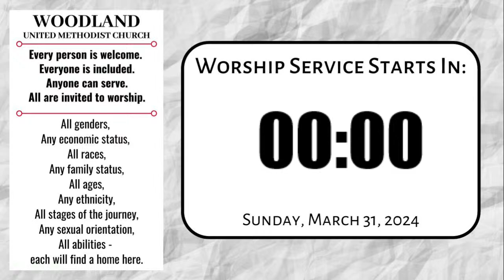Woodland United Methodist Church Easter Sunday - 03.31.2024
Pastor Tom Widlund
Scripture: Mark 16: 1-8
Message: Looking For Jesus